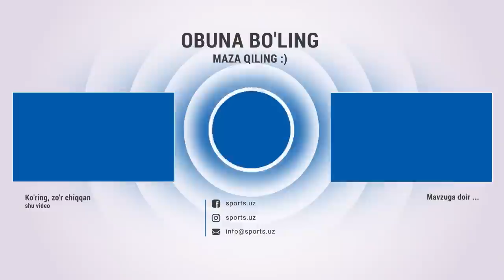Nasaf - Olimpik 3:0 Gollar va xavfli vaziyatlar HIGHLIGHTS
Nasaf - Olimpik 0:2 Gollar va xavfli vaziyatlar HIGHLIGHTS